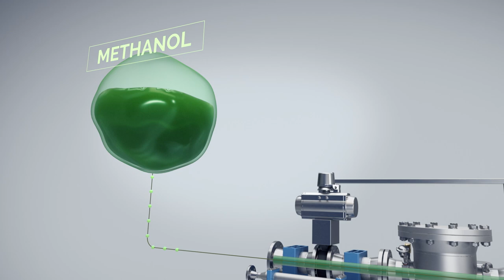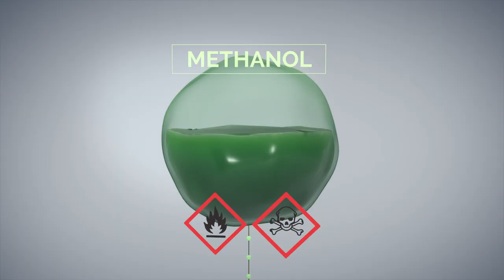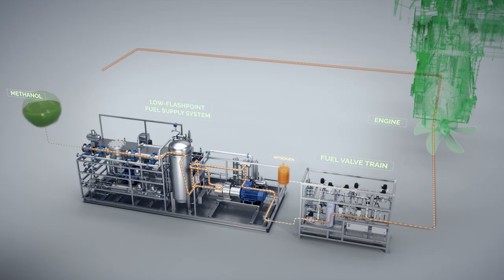Eltronic Fueltech - LFSS & FVT